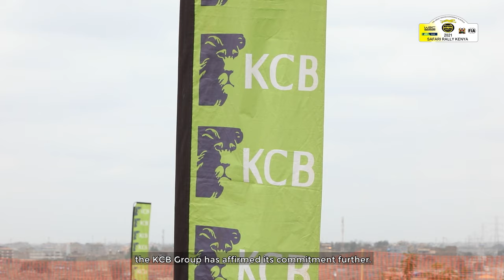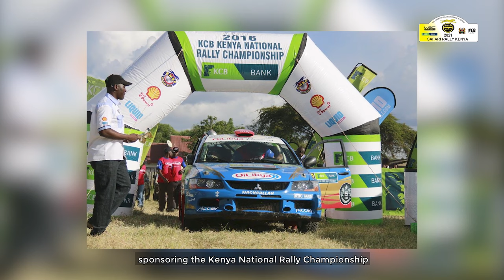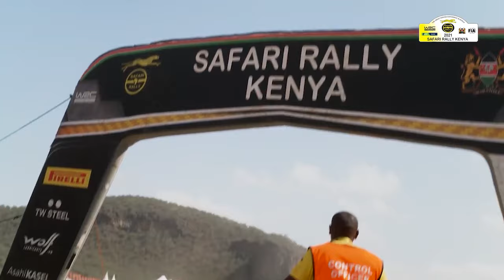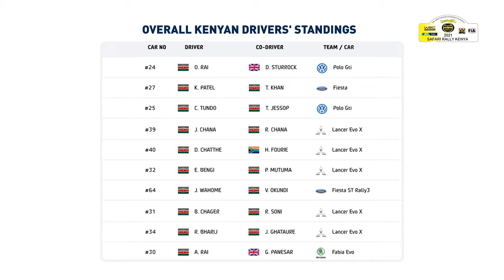WRC 2021 Safari Rally Documentary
After a 19 year hiatus in Kenya and on the African continent, the Safari Rally was back in the World Rally Championship Calendar. For all the hype and promise, it delivered 100% and then some.